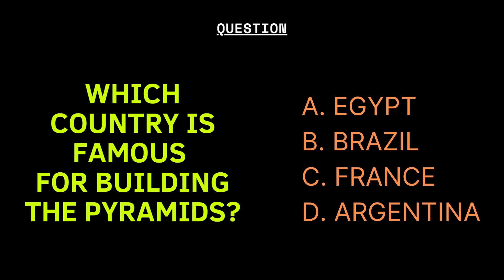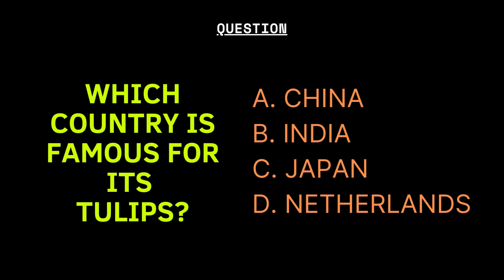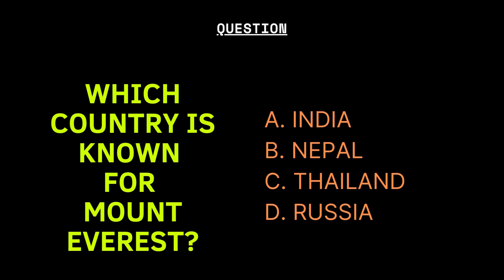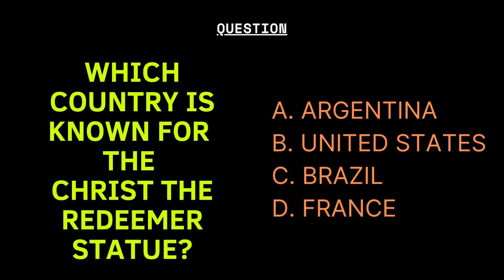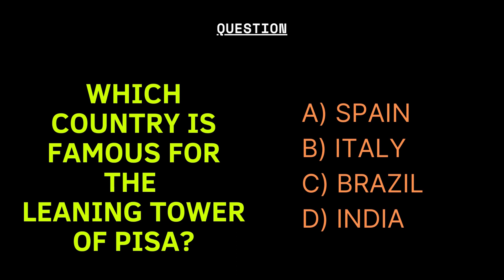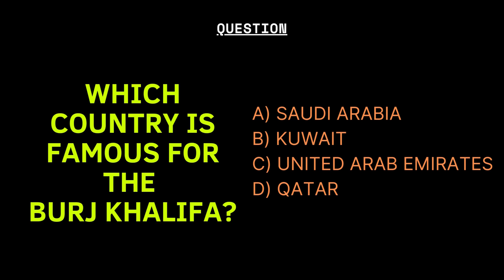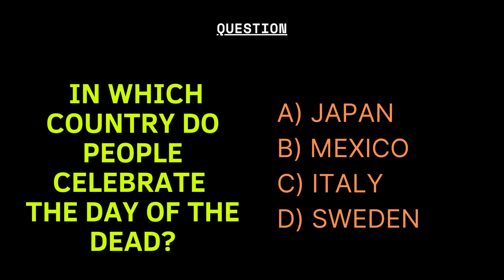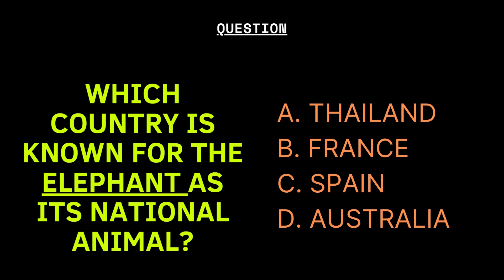Fun Country Trivia for Kids | Test Your Knowledge About Countries!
Welcome to our fun and educational country trivia video for kids! In this video, we'll take you on a journey around the world as you test your knowledge about different countries.

Kids trivia
Country trivia
Geography for kids
Educational video
Learning about countries
Flags of the world
Landmarks
Capital cities
Largest country in the world
Eiffel Tower
Educational tools for teachers and parents
Family fun
Quiz game